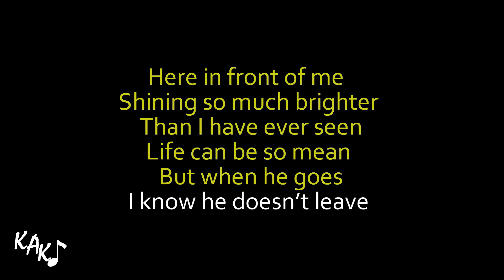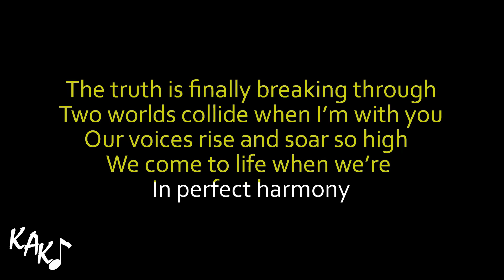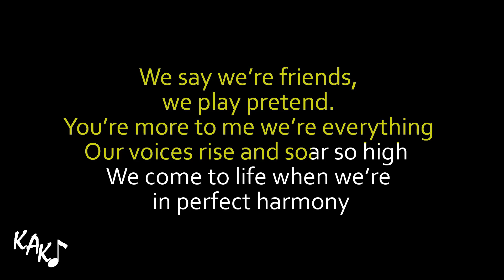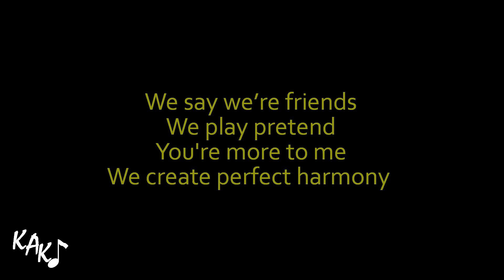Perfect Harmony Karaoke - Julie and the Phantoms Instrumental Lower Higher Male Female Original Key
Alexdeatherage
Jake Jacob